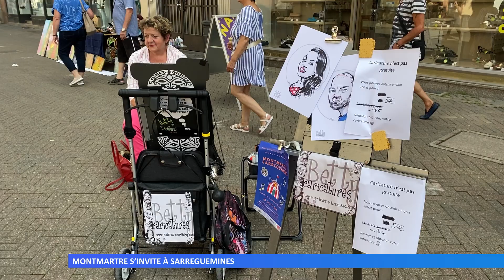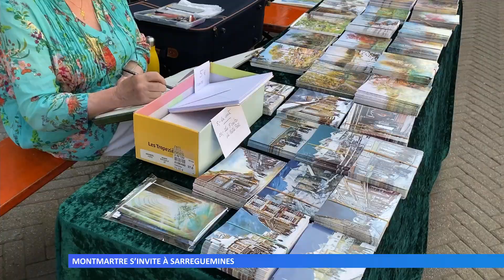Montmartre s’invite à Sarreguemines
Le 18ème arrondissement de Paris s’est transporté dans la cité faïencière. Pour la première édition, Montmartre à Sarreguemines a animé le centre-ville avec des concerts et des artistes plasticiens.
Réalisation : Christelle REWIAKO